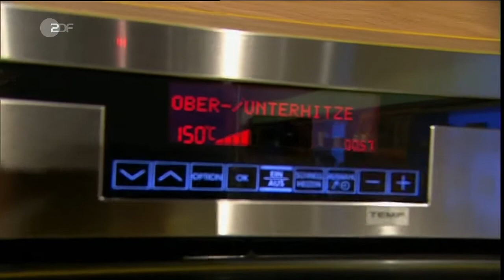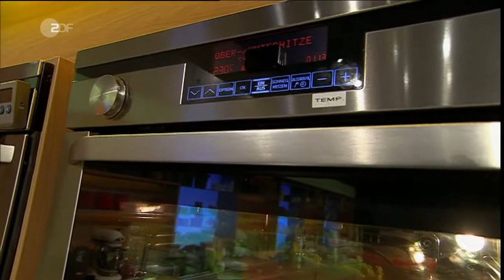Die Küchenschlacht vom 28 Dezember 2017 ZDFmediathek